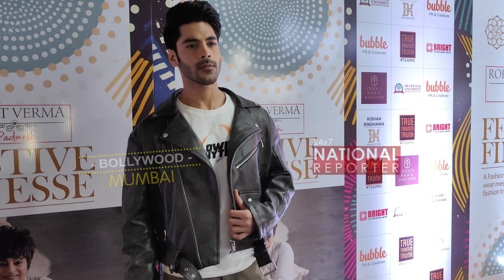Simba Nagpal Looks Handsome At Red Carpet of Rohit Verma Fashion Show Weeks